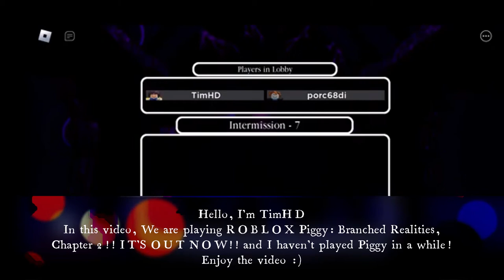TimHD Plays ROBLOX PIGGY: THE BRANCHED REALITIES Chapter 2!!!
In this video, We are playing ROBLOX Piggy: Branched Realities!! IT'S FINALLY OUT NOW!! Enjoy the video :)